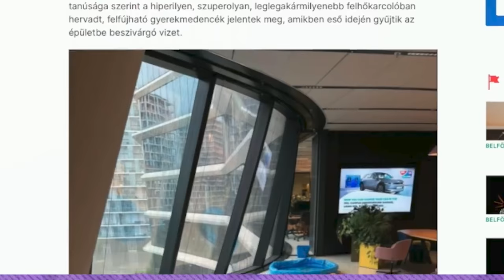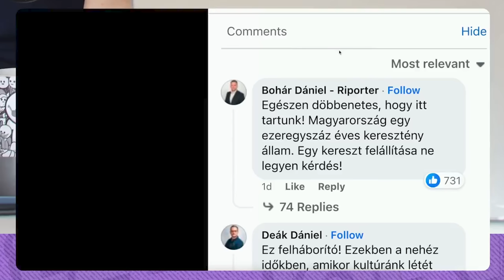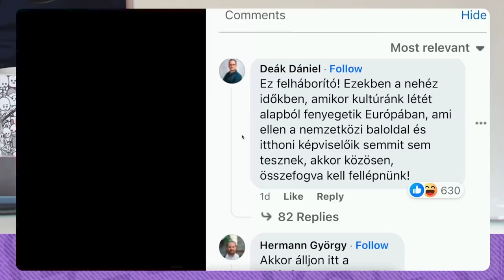PADAVATÁS, a sátán és a HISZTIZŐ FIDESZES 🤡 #208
Műsorvezető: Szabó Márton, Nagy Ádám
Vágta: Pajor Bence (iSün)
Arculat: Szörényi Virág

00:00 Ádám stratégiája az óraátállításra
01:05 Gyors hírek: új viccpárt, beázik a Mol, padátadás, pótlóbusz, tömegbalesetek
06:22 Menczer Tamás keresztényüldözést kiált
24:02 Dúró Dóra intézősbe van
26:50 HELL WILL WIN
32:13 Új, tudományos csatorna
33:50 Sebestyén Balázs butaságai